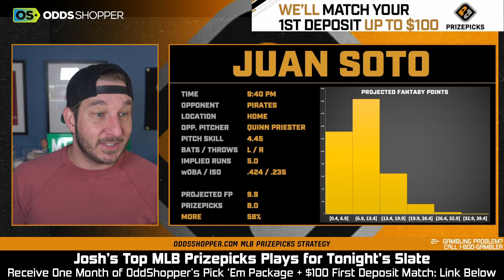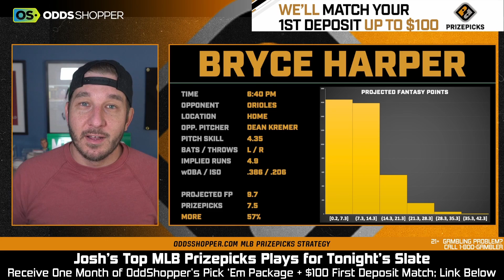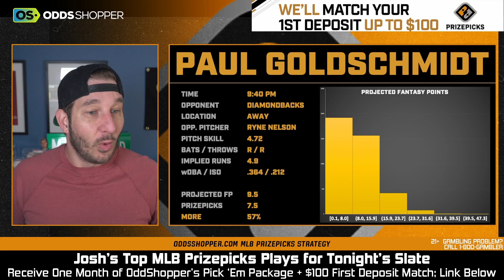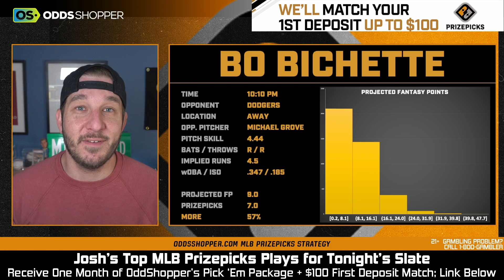PrizePicks Today - Best MLB Player Projections on Monday (7/24)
Check out Josh Engleman's best MLB player projections on PrizePicks today, Monday, July 24.

0:00 INTRO
0:29 ADLEY RUTSCHMAN
0:54 LANE THOMAS
1:32 JUAN SOTO
2:03 BRYCE HARPER
2:32 PAUL GOLDSCHMIDT
3:33 BO BICHETTE
4:11 RECAP